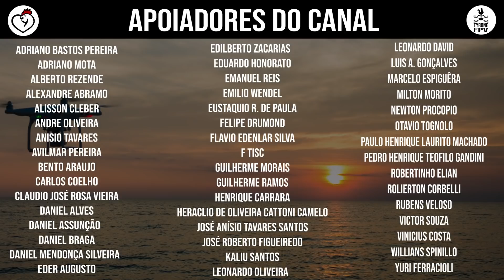ARENA MRV | 6/10 INSTALANDO MAIS UMA PLACA | 31/03/2021